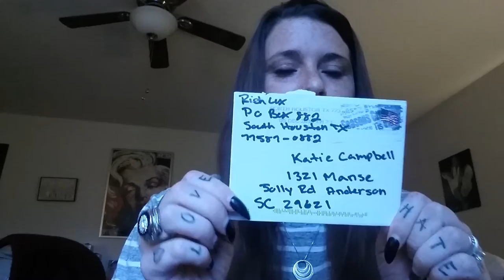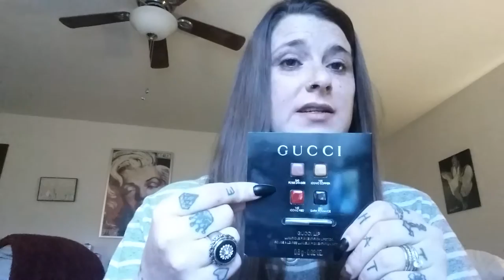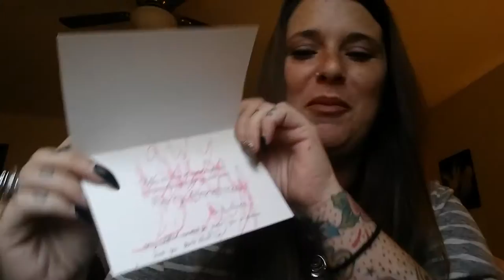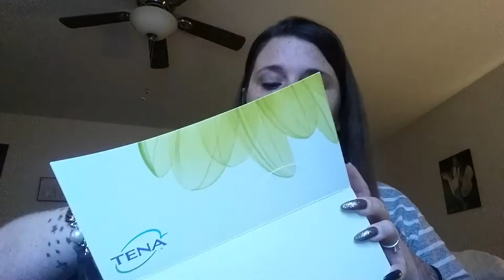Opening mail from you guys! /mailbox haul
Today I am opening cards and gifts from you guys as well as some freebies that showed up this week!! All links will be listed below.

Business address:
1321 Manse Jolly Rd.
Anderson, S.C. 29621

**I was sent this item for free to try and then give an honest review.